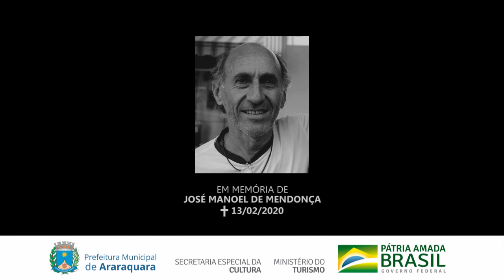"A Arte de Viver da Arte em Tempos de Pandemia", de André Luiz Scabio de Mendonça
Este curta registra uma série de pessoas ligadas à música e ao teatro para construir uma narrativa única, em que a drástica mudança imposta pelas medidas para prevenção do contágio pela Covid 19 é demonstrada. As dificuldades expostas buscam passar uma mensagem positiva, relatando arranjos que foram feitos para garantir a sobrevivência, sem deixar de encarar a seriedade do problema nem o esmorecimento do ideal de artista de cada um dos relatantes. Com bastante atenção às normas sanitárias, o filme registra um pequeno pedaço do que os artistas passaram nesse ano de aprendizado.
Vale destacar que a Lei Aldir Blanc dispõe sobre ações emergenciais destinadas ao setor cultural a serem adotadas durante o estado de calamidade pública decorrente da pandemia da Covid-19. A União repassa aos Estados, ao Distrito Federal e aos Municípios o valor de R$ 3 bilhões para a realização dos projetos artísticos e culturais referentes a LAB.

Para Araraquara, os recursos são de R$ 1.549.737,74. A cidade conta com 44 espaços contemplados com a Lei Aldir Blanc, com um subsídio total de R$ 723.000,00 e 180 projetos artísticos contemplados com R$ 385.000,00.

Desta forma, a seleção feita por meio do edital para o Festival Aldir Blanc visa minimizar os impactos sociais e econômicos sofridos pelos(as) trabalhadores(as) da cultura, grupos, coletivos, espaços e territórios culturais no curso da pandemia da COVID-19. A Lei Aldir Blanc é uma iniciativa do Governo Federal que, em Araraquara, conta com o suporte da Prefeitura de Araraquara - por meio da Secretaria Municipal de Cultura e do FUNDOARA.